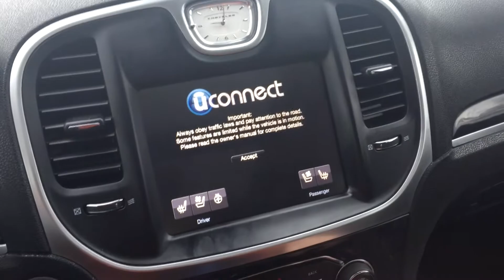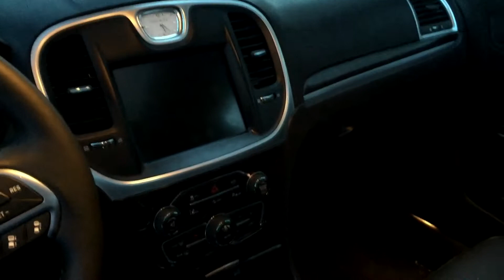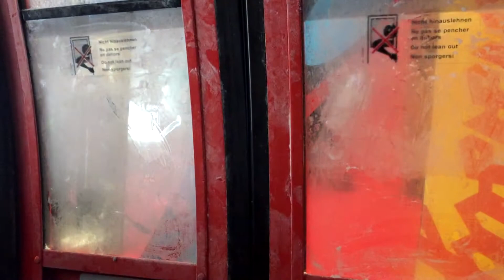Days off With Jordan - Luxury car upgrade & Snow Boarding Stowe Mountain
This weeks Days off With Jordan: Luxury car upgrade & Snow Boarding Stowe Mountain. A free luxury upgrade to the Chrysler 300, an amazing car that shows of some of the many advancements in cars today. Traveling to Vermont to snow board at the amazing Stowe Mountain, an amazing destination for snow boarding in North Eastern United States.